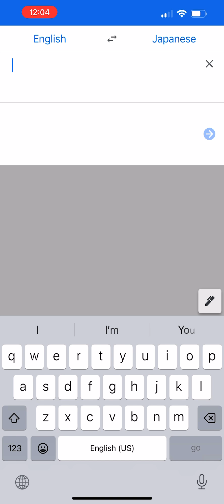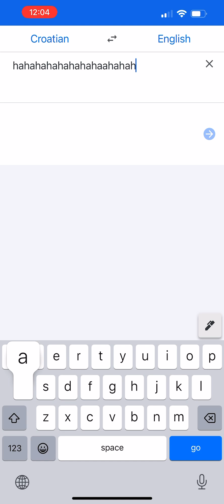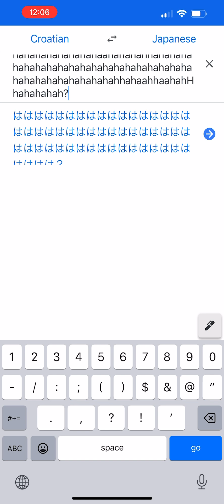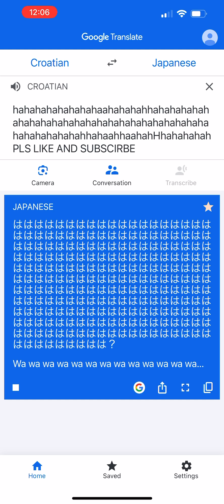Google Trans complication 1 (lol)